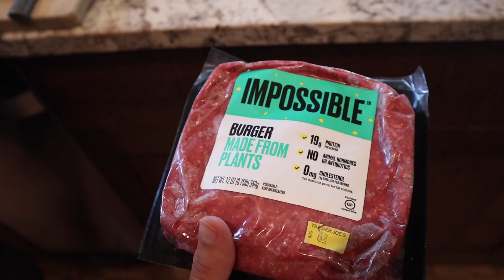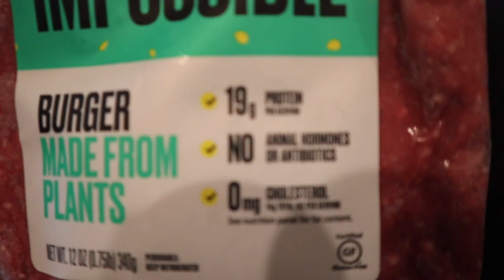what I eat in a week (realistic + *not* vegan)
EVERYTHING I ate in a week while in Colorado (yes even including an egg). I tried to keep it healthy while still indulging and eating together with my family. I hope this gives you a more realistic insight into what I eat and maybe gives you some yummy meal ideas!

FAQ:
How old are you? 22
Where do you live? San Diego, California